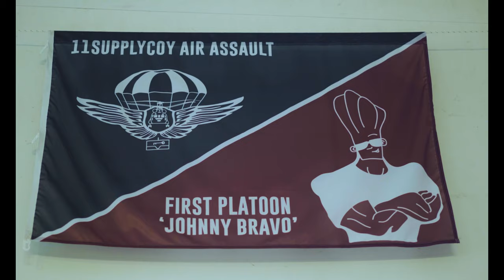U.S. Army Paratroopers and Paratroopers participate in Exercise Falcon Leap in the Netherlands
NETHERLANDS
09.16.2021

U.S. Army Paratroopers and Paratroopers from partner nations participate in Exercise Falcon Leap, loading at Eindhoven Air Base and dropping at Drop Zone Houtdorperveld, Netherlands during Falcon Leap 2021 on 16 September, 2021. Also shown are fixed-wing and rotary-wing aircraft taking off from the airfield.

Exercise Falcon Leap is part of the remembrance ceremonies for Operation Market Garden's 77th anniversary and is currently NATO's largest technical airborne exercise with 12 different Allied and partner Nations participating. 82nd ABN DIV conducts airborne training with partner nations in the Netherlands during Falcon Leap 2021. This represents the third day of training (16 September 2021). Also shown is a Dutch "wing exchange" for those who jumped with Dutch aircraft and jumpmasters.

U.S. Army product by Sgt. 1st Class Jonathan D.D. Hornby

Film Credits: Video by Sgt. 1st Class Jonathan Hornby
82nd Airborne Division